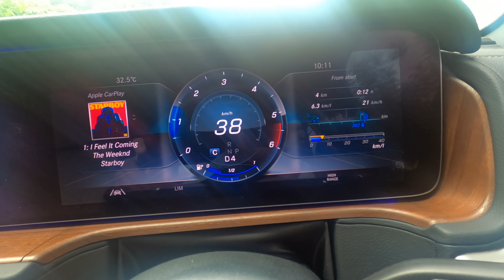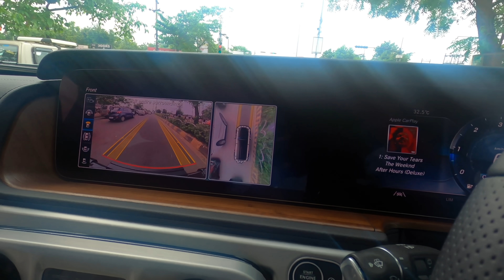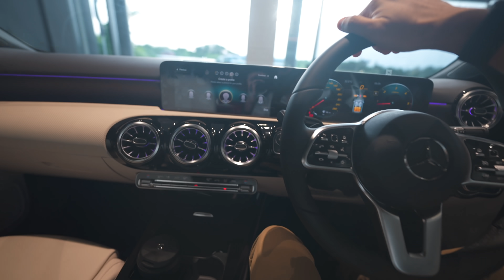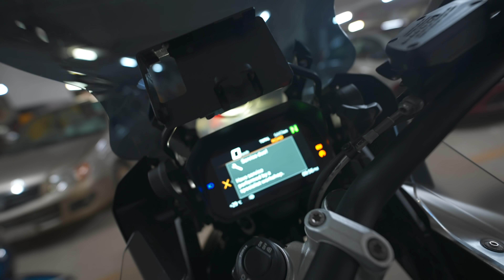iPhone 13 pe ₹50,000 ka SAVINGS wala Trick 🤑